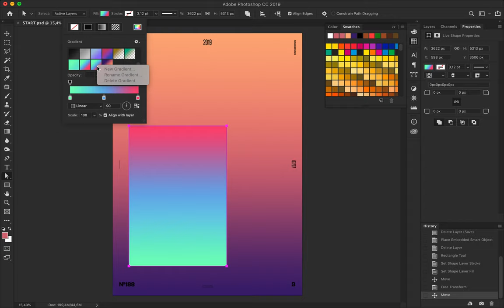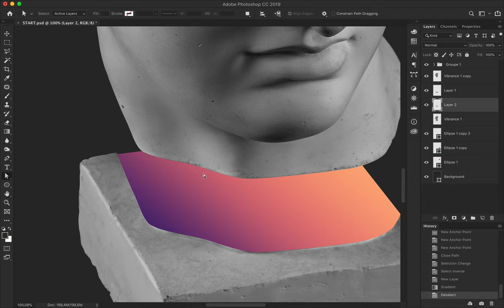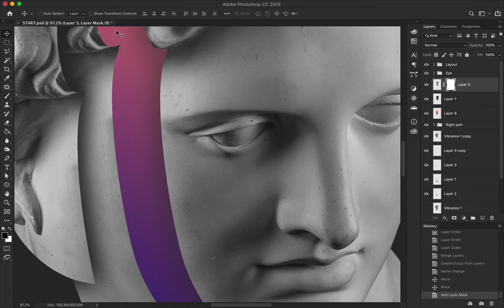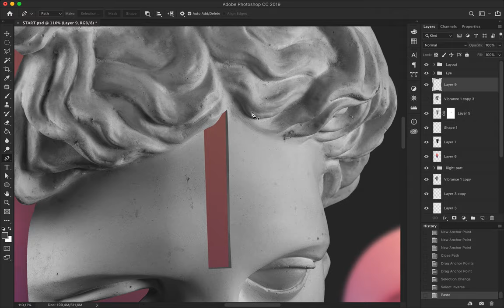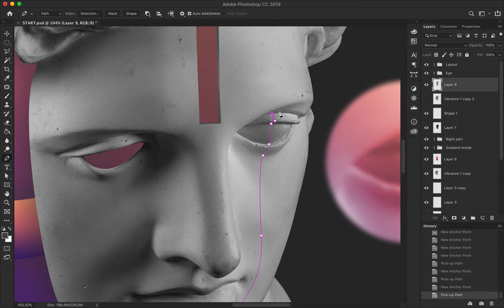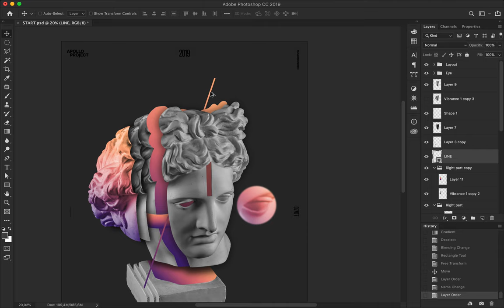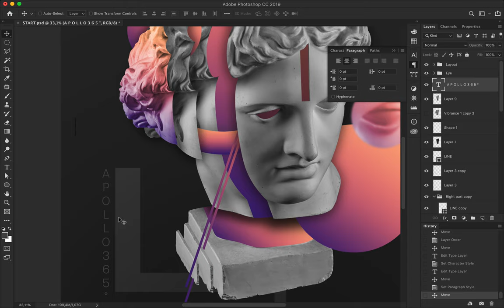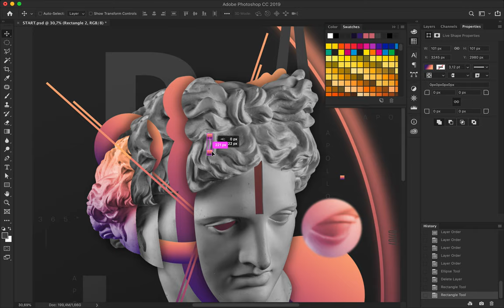Poster Speed Art #188 Orbital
Space, planet, cosmos and photo compositing was in my mind while design Orbital Poster number 188.